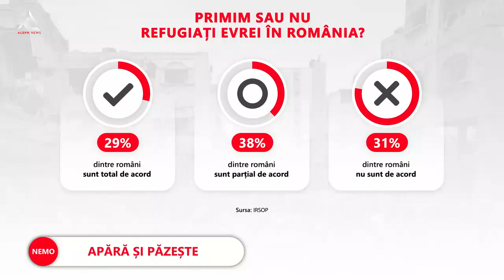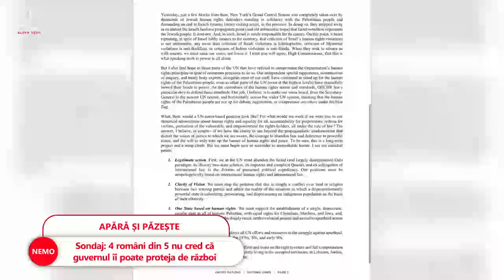ȘTII: Românii n-au încredere în Guvern în caz de război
➥ Sondaj: 4 din 5 români nu cred că guvernul îi poate proteja de război
➥ 56% dintre români se tem de acțiuni teroriste în România
➥ 78% sunt de acord că România să ajute populația civilă din Gaza